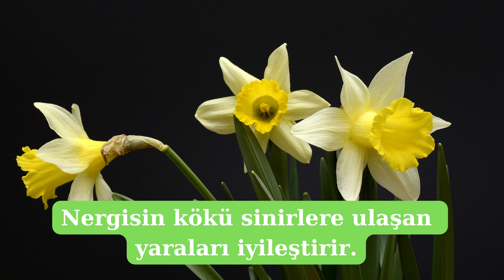NERGİS' İN FAYDALARI